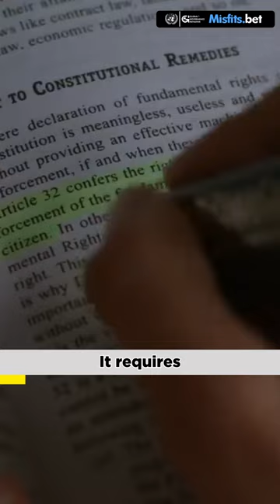95% of UPSC Aspirants will make THIS mistake 1 Lesson I wish someone told me before | Ends Vs Means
Many years ago, I missed the UPSC final list by 8 marks. My score in optionals was amongst the highest in India, my interview score was second highest.

A few years later, I’m in Istanbul - discussing with one of India’s entry level diplomats, whether it makes sense for him to leave services and do an MBA.

1. India changed : We aren’t a 20th century economy anymore. With the advent of liberalization - state control of power shifted from Civil Servants to specialized professionals.

Current JS of Civil Aviation is an MBA from IIM A and was a partner at KPMG. There are 100 others like him who are laterally hired and contributing immensely through their work

2. Working for Society : If Sunder Pichai had cleared IAS- he would be working as a collector in Noida. Impact he has created is insurmountable to one he could possibly create while being in services

It is extremely critical that exceptional people join IAS, but for those who couldn't should know that entry through an exam isn’t the only route in 21st Century India to make a difference.

Many youngsters preparing for IAS in India quit their jobs, take multiple years of sabbatical, and thoroughly screw up their 20s - in anxiety and depression with a hope of getting into civil services (that has a yearly cycle, less than .5% success rate, and an archaic curriculum).

There is no better way to screw up your life than prepare for government exams in India (without any backup plan).

From a career in the United Nations to social impact, to getting laterally hired - you can do a million things to create a large-scale impact.

Do write to me, if you are crumbling under pressure because of a few bad decisions you made in your 20s. . Life is definitely more than an exam that the British created to recruit loyal servants.

I wish you all the very best,
Naman

🌎 To get into management consulting, check out the Global Governance Initiative Impact Fellowship where you get mentored, personalized by MBB mentors, learn and interact in case style live from CEOs and get employed by our hiring partners,